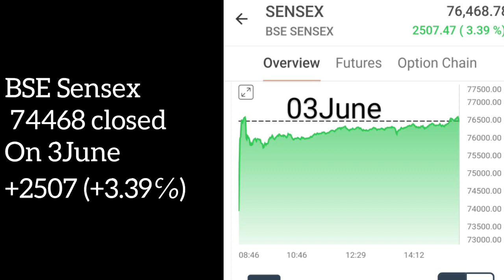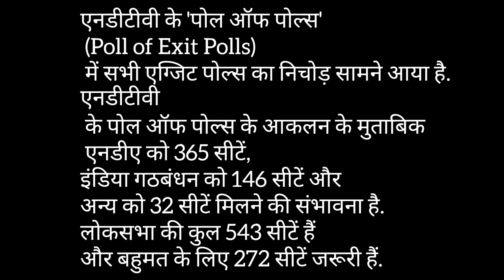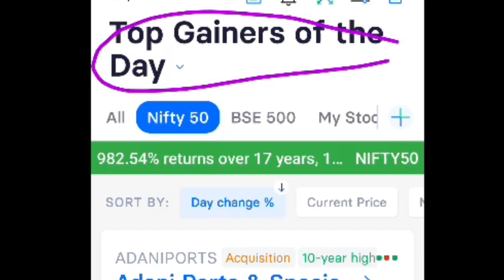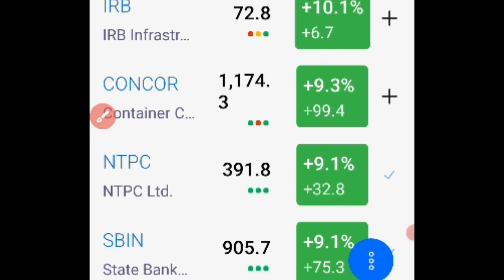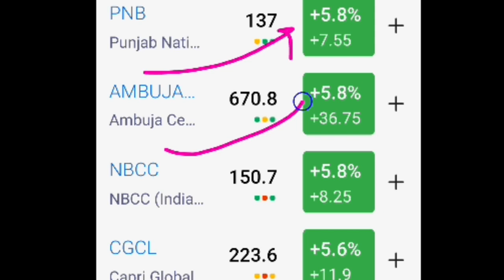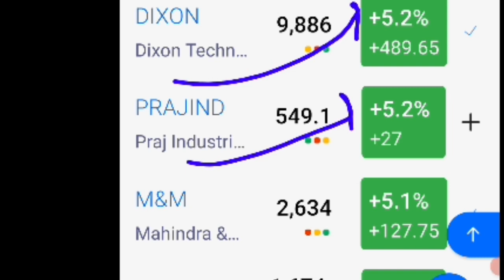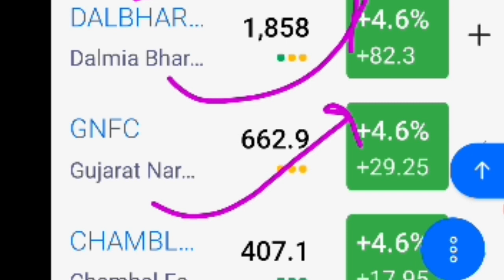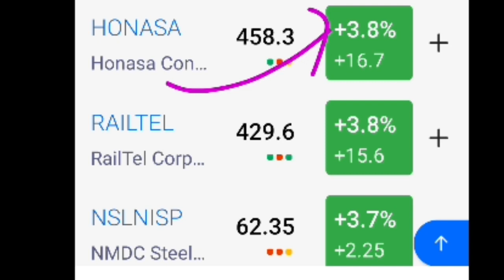cstechguruji TOP GAINER IN NIFT50 &500 ईन शेयरों ने धूम मचाई